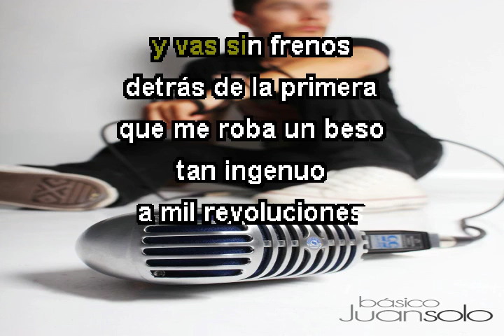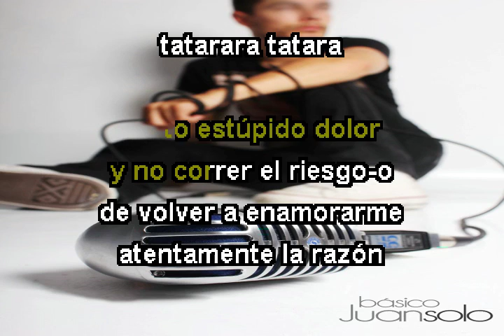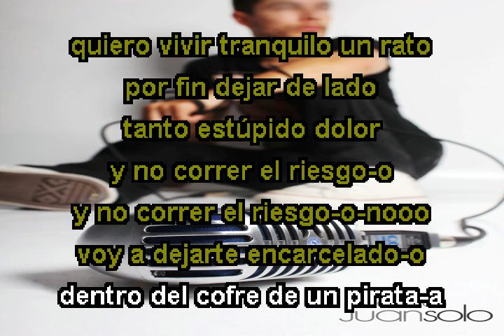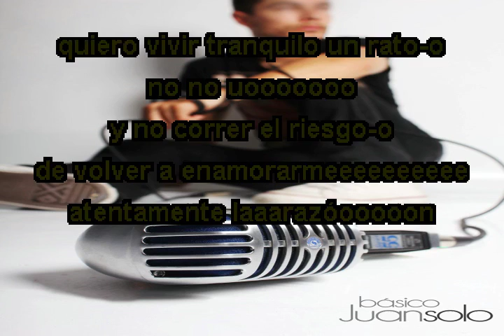Juan Solo - Querido Corazon (KARAOKE OFICIAL)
¡Ey! Les dejo aquí el KARAOKE de mi rola "Querido Corazón" para que la canten donde quieran. Gracias por dejarme hacerles coros, abrazos.